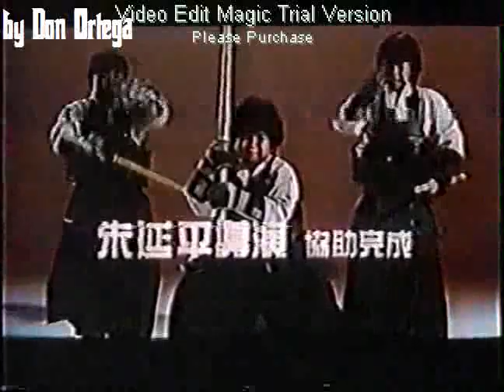Kun fu kids [castellano] parte1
kun fu kids - young dragons [castellano]